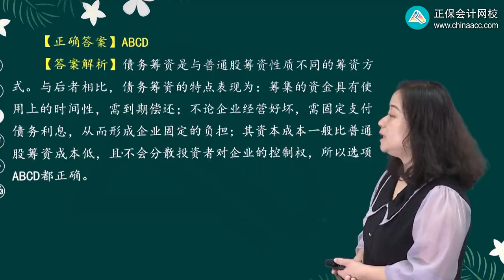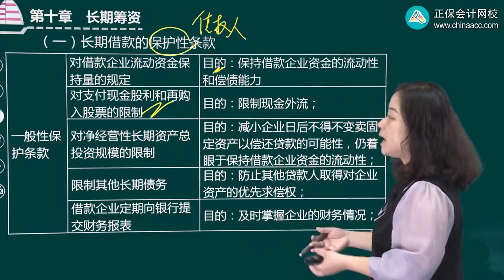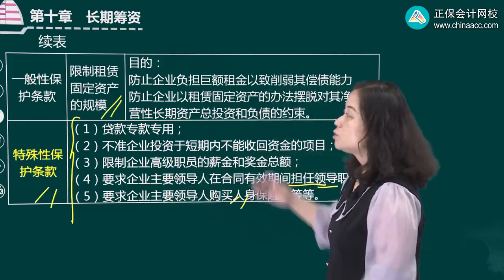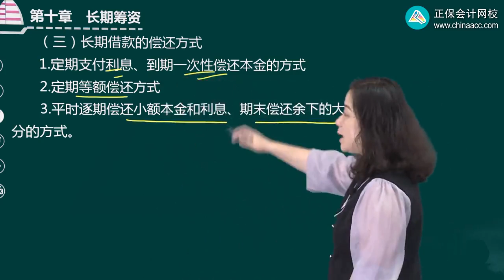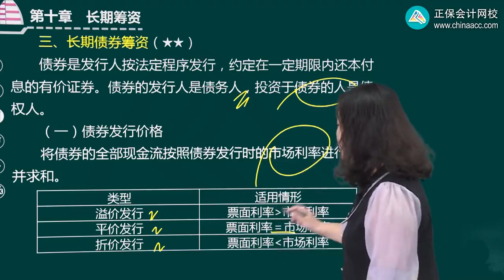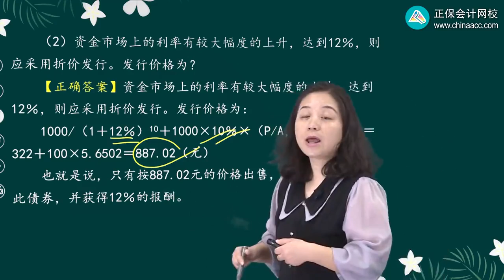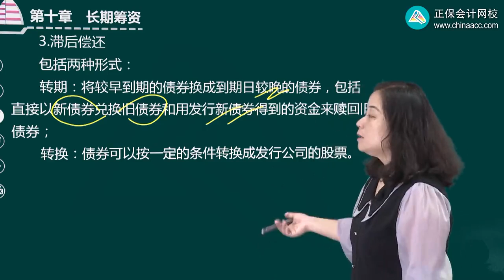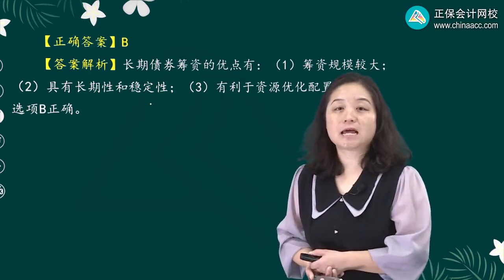2022 CPA 财务管理 黄静 基础精讲班第1001讲 长期债务筹资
2022 CPA 财务管理  黄静 基础精讲班